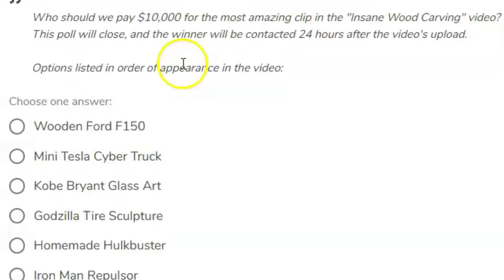Who will win 10,000$